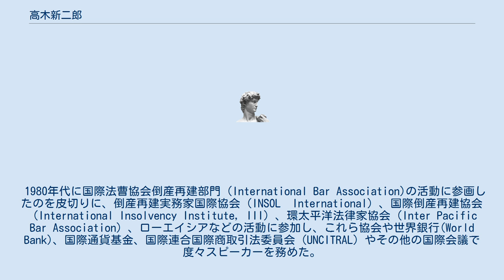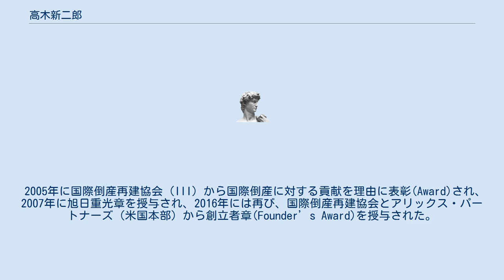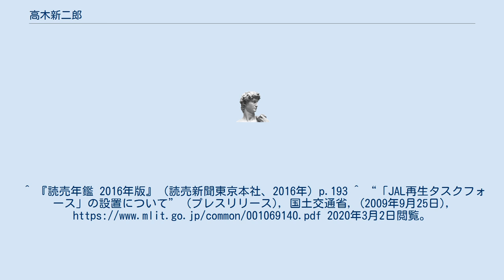高木新二郎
博士（法学）取得者
高木 新二郎（たかぎ しんじろう、1935年 - 2018年8月19日 ）は、日本の弁護士。
フロンティア・マネジメント株式会社特別顧問、霞が関国際法律事務所客員弁護士、凸版印刷株式会社顧問、ゴードン・ブラザーズ・ジャパン株式会社特別顧問、事業再生実務家協会創設者・顧問。
博士（法学）。
元裁判官。
 事業再生と倒産再建の法と実務の第一人者として知られる。
夜間高校を経て中央大学を卒業し、1963年に弁護士になった。
25年半弁護士業務に従事した後、弁護士任官第1号として1988年に裁判官に任官した。
第二次世界大戦後、占領軍の示唆等により弁護士が高裁長官や検事長などの高官として任官したことがあったが、現場の裁判官として弁護士から任官したのは初であった。
1988年の年頭所感で時の最高裁長官矢口洪一が在野弁護士からの任官を歓迎する旨述べたことがきっかけとなったが、実務経験豊富な弁護士が裁判官になるのが望ましいとする英米型法曹一元を実現するためであった。
東京地方裁判所部総括、山形地方・家庭裁判所長、新潟地方裁判所長、東京高等裁判所部総括判事などを歴任し、2000年に獨協大学教授になるために定年前に依願退官した。
任官中は民事裁判の審理充実促進などのために尽力し、キャリア裁判官によって構成される裁判所に新風を吹き込んだ。
 退官後、負債総額最大の協栄生命保険の更生管財人として同社を再建した。
2001年には全銀協、経団連、金融庁により設立された私的整理ガイドライン研究会の座長となって、裁判所外での財務再構築の指針となる「私的整理に関するガイドライン」を策定し、ハザマ、フジタ、三井住友建設、日本冶金工業、函館どつく、東洋シヤッターなどを再建した。
2003年には不良債権処理と事業再生を更に加速させるために、小泉純一郎首相主導の下で、株式会社「産業再生機構」を設立して産業再生委員長になり、カネボウ、ダイエー、三井鉱山、大京、ミサワホーム、金門製作所などを再建したが、事業再生を民間主導に戻すために時限よりも1年早く2007年に機構を解散した。
その後も大田弘子大臣（内閣府）の求めにより地域力再生機構研究会座長となり法案作成に関わったものの、官主導を継続することに違和感を払拭できず辞任したが、その後のリーマンショックや金融円滑化法終了後の対策を理由に、企業再生支援機構や地域経済活性化支援機構ができた。
民間主導による再建を実現するために、前原誠司国交大臣の下でJAL再生タスクフォースを組織し、5名のメンバーのリーダーとして活動を開始したが、結局、企業再生支援機構に取って代わられた。
 早期事業再生実務を活発するために、経済産業省などとともに様々な方策を立案した他、事業再生研究機構、事業再生実務家協会、全国倒産弁護士ネットワークなど様々な団体を創設して、その理事長や顧問となった。
産業再生委員長の終盤には、経産省産業再生課とともに民間主導の事業再生のツールとしての「事業再生ADR」制度の法案作成準備に関わり、2007年の産業活力活性化法改正により実現させ、法務大臣の認証と経済産業大臣の認定によりその実施機関となった事業再生実務家協会の事業再生ADR手続実施者選定委員長となった。
私的再建の多数決化に向けて「事業再生に関する紛争解決手続の更なる円滑化法に関する検討会」（座長は山本和彦一橋大学教授）を組織し、2015年に報告書を発表して方策を提言した。
その第一歩として全員の同意が取れなかった場合に簡易再生に移行した場合に、対象債権を金融債権だけにして商取引債権を除外することを可能とする産業競争力強化法案が2008年2月の閣議決定を経た。
引き続き「迅速再生手続法」の立法化が継続される見込である。
 2007年以降は、野村證券顧問、凸版印刷社外監査役と足利銀行取締役を務めたが、2007年に80歳を越えたことを理由に、これらの役職を辞し、大西正一郎と松岡真宏が共同代表を務めるフロンティア・マネジメントの特別顧問になった。
 1980年代に国際法曹協会倒産再建部門（International Bar Association)の活動に参画したのを皮切りに、倒産再建実務家国際協会（INSOL　International）、国際倒産再建協会（International Insolvency I...